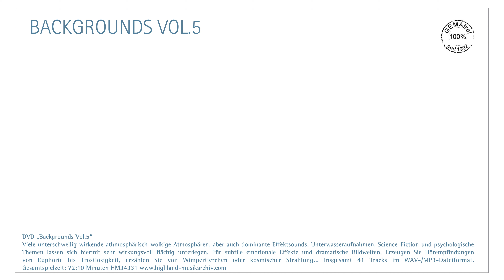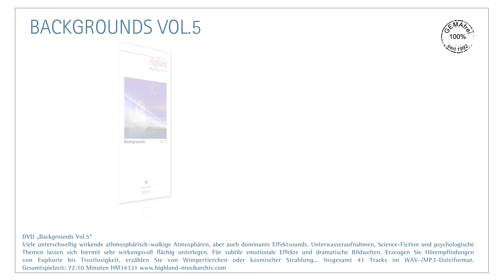GEMAfreie/AKMfreie/SUISAfreie Musik "Backgrounds Vol.5"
„Backgrounds Vol.5“
Viele unterschwellig wirkende athmosphärisch-wolkige Atmosphären, aber auch dominante Effektsounds. Unterwasseraufnahmen, Science-Fiction und psychologische Themen lassen sich hiermit sehr wirkungsvoll flächig unterlegen. Für subtile emotionale Effekte und dramatische Bildwelten. Erzeugen Sie Hörempfindungen von Euphorie bis Trostlosigkeit, erzählen Sie von Wimpertierchen oder kosmischer Strahlung... Insgesamt 41 Tracks im WAV-/MP3-Dateiformat. Gesamtspielzeit: 72:10 Minuten HM34331